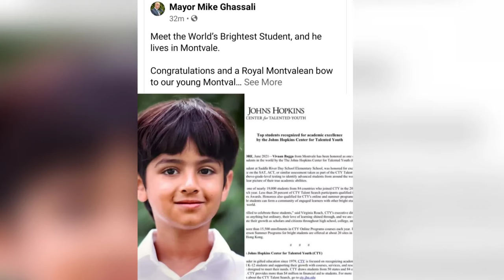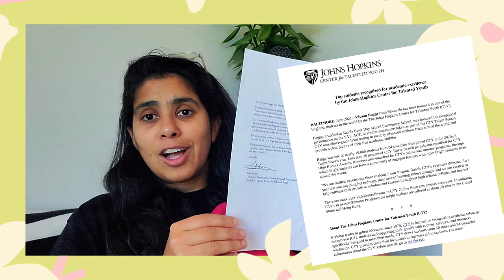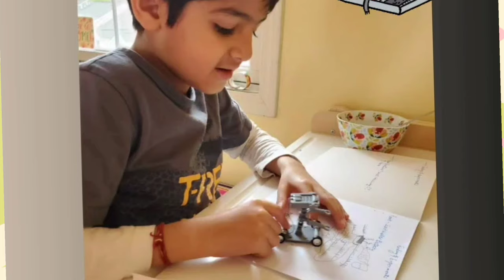Brightest Student in the World list- 2021 by John Hopkins University| cty| Gifted|vivaan made it